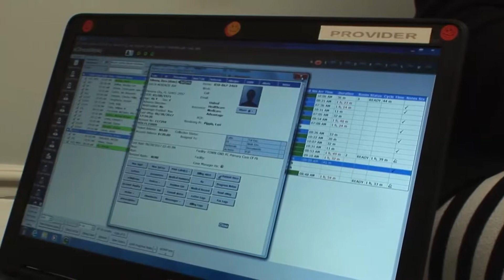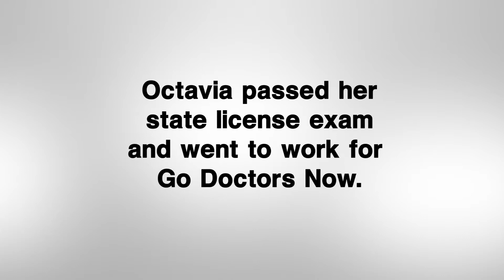Octavia Freeman 3